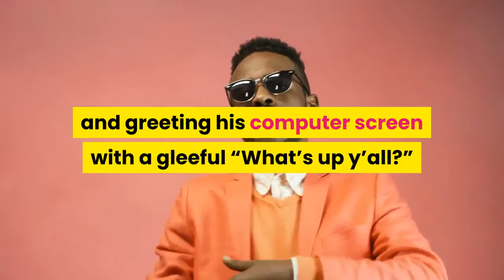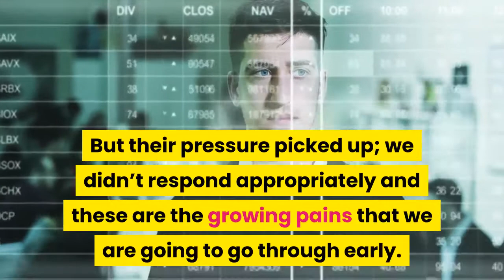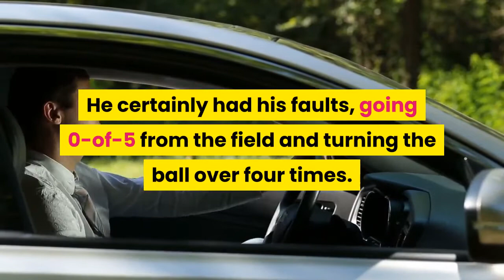LaMelo Ball dazzles in preseason NBA debut as Hornets fall to Raptors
There are moments that serve as reminders LaMelo Ball is just a 19-year-old kid navigating a unique stretch of NBA basketball in the league’s history while also being a top-three pick as the youngest son of one of the most famous basketball families in the world. Such as when he enters the room for his postgame press conference and is rapping before sitting down and greeting his computer screen with a gleeful “What’s up y’all?”The moment comes after Ball’s unofficial debut on an NBA court, a debut in which he dazzled despite not scoring. His 0-point, 4-assist and 10-rebound stat line is uniquely LaMelo Ball, as is the flair he brought with seemingly every pass and the energy he provided the moment he checked into the game at the 7:26 mark of the first quarter. His impact was noticeable but not enough for the Hornets, who ended a nine-month layoff on Saturday at home against the Raptors in their first of four preseason games. A 22-0 run in the first quarter featured plenty of Ball along with nearly every other Hornet who played in the opening period, but it ultimately served as the highlight in a night filled with frustrations. The Hornets turned the ball over 22 times and were outscored 64-44 in the second and third periods, problems head coach James Borrego attributed to his side running out of gas in their return to the court. Toronto faced a 19-point deficit and held a 27-point lead as part of a 111-100 win.“It was a good start,” Borrego said. “Obviously, we built a 19-point lead, and I liked what I saw there. But their pressure picked up; we didn’t respond appropriately and these are the growing pains that we are going to go through early. Saw some good stuff. Have a lot to clean up.“Obviously, we’ll add as we go but the first of many and it was good to see our guys compete and play out there today for the first time.”It was hard not to walk away from the night talking about Ball, another unique trait he possesses. Not only did he lead the team in assists, but also in rebounding. He did it all coming off the bench as the incumbent guards Devonte’ Graham and Terry Rozier kept their starting spots. He certainly had his faults, going 0-of-5 from the field and turning the ball over four times. But as his coach has repeatedly called him a high-level decision-maker and his teammates continue to rave about his approach to the game, Ball remains stoic. He is unfazed by the pressure that comes with being the No. 3 pick because “it’s just basketball.” Asked to rate his performance, Ball’s answer sounded like that of a multi-year veteran, not that of a teenager.“Not well, I mean just because we lost,” he said. “Whenever we lose, I don’t really rate my performance well.”“I thought it was a good performance,” Borrego said of his new point guard. “First time out there, and he looks like he belongs. I thought he was solid tonight. Made some really good plays, some good reads. He’s talking, he’s communicating. I thought overall a solid performance to start.